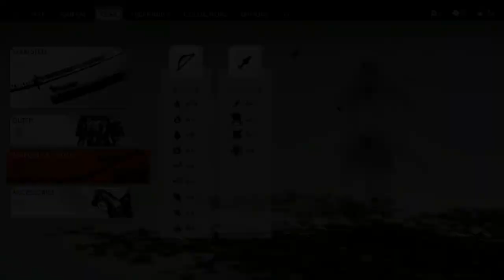GHOST OF TSUSHUMA [BLIND] DLC PART 6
OK NOW I REMEMBER. NOW I REMEMBER. WHY I COULDN'T GIVE THIS GAME (ORIGINAL-MAIN) ABOVE A 9.0 (OR MAYBE I DID BUT IF I DID, BARELY):
IN ~2 HOURS OF GAMEPLAY I THINK AT LEAST 1.25 HOUR WAS STRAIGHT UP TALKING, TALKING, TALKING.
TALKING.
TALKING.
ROAMING AROUND (WHICH IS FINE AND IT'S A 'GENRE THING)- AND I COULD ACTUALLY TELL YOU THEE MOST UMMMMM 'BORING' PART OF THEM ALL (ALBEIT BRIEF) - IS WHEN YOU DO THOSE BORING BO!RING HAIKU STUFF- I DON'T WANNA SOUND LIKE THERE ARE ONLY NEGATIVES WITH THE GAME BECAUSE INDEED PUTTING WHAT I JUST SAID ASIDE OVERALL IT NETS OUT TO ABOVE AN 8.5, BUT I MEAN, TOO MUCH OF 'NON-ACTION' - FF7R AND P5R/S HAD THOSE MOMENTS BUT THE COMBAT/ACTION TIME WAS EXTREMELY IMMERSIVE AND HAD SOME OF THE BEST SOUNDTRACKS I EVER HEARD TO AMP IT UP!
THIS WHOLE THING WAS A FUCKIN' MESS-
I COULD AHVE SWORN I BOUGHT THIS ON THE PS5 (ANOTHER REASON I KEEP SAYING THE WHOLE MENTAL MELTDOWN COLLECTIVELY OF PPL TRYING TO GET THE PS5 WAS OVERHYPED BC THE NEW RELEASES WEREN'T THAT GREAT AND THE REALLY GOOD GAMES WERE ONLY OUT FOR PS4 AT THE TIME; ONLY RECENTLY WAS THERE THIS UPGRADE [WHICH U HAD TO PAY FOR]) AND I'M PRETTY SURE poor seunghuichokim SOLD THIS TO GAMESTOP NOT KNOWING THERE WAS A DLC COMIN' OUT SO THEN HE BOUGHT THE DLC ON THE PS5 AND WAS REALLY CONFUSED WHY THE SAVE FILE WASN'T SHOWING UP AND THEN (RARE INSTANCE THE RECORDING HELPED PART 1 SPECIFICALLY) SAW IT ON THE PS4 SO FORTUNATELY IT DIDN'T REQUIRE poor deadbeat seung hui cho kim [ONLY PPL WHO DON'T KNOW THIS YET ON 35 YEAR OLD SUB-5TH YEAR C O P SALARY shck ARE THE PPL WITH SMALL EYES AND SMALL GENETALIA AND SMALL-EVERYTHING AND HAVE SUFFOCATINGLY DESPERATE UHHH WHAT WAS IT AGAIN- asian flush TYPE MENTAL ILLNESS THAT THIS DEADBEAT IS SOMEHOW SOME KINDA YOU KNOW - AND I HATE TO SAY THIS - back office messiah (WTF!??!?) GRINDING AWAY 'GAINING-WEIGHT' HOURS') TO LIKE BEG SONY CUSTOMER SERVICE FOR A REFUND ON THAT
0 $401k seunghuichokim WOULD BE I THINK 37 YEARS OLD ASSUMING HE'S NOT YOU KNOW SOMEONE WHO QUIT OR GOT FIRED TO BREAKEVEN BREAKEVEN ON LOAN/CC DEBT- kgochu mental illness NOTICE HOW I DON'T EVEN HAVE TO MENTION THE $80B+ UNPAID job#1 ANYMORE BC EVEN THE smallest eye'd PERSON WOULD GET THIS
ANYWAY THAT TOOK UP A LOT OF TIME- BUT HE DID HAVE TO 'RE-BUY' IT FORTUNATELY HE CAN RETURN IT SO shck HAS 7 DAYS TO COMPLETE THE DLC
WITH THAT OUTTA THE WAY - AND THIS ALWAYS HAPPENS - WHENEVER TAKING A HIATUS AND THEN GOING BACK IN IS REALLY ANNOYING BC YOU HAVE TO GET REACCLIMATED TO ALL THE CONTROLS BUT IT WASN'T THAT BAD-
SO FAR SO FUN! IF IT WEREN'T FOR FF7REMAKE- WELL ACTUALLY ALSO PERSONA 5 ROYAL THIS ONE WOULD HAVE EASILY GOTTEN GOTY! BUT WASN'T AN EASY YEAR-
UNFORTUNATELY FOR THIS YEAR PERSONA 5 STRIKERS IS LIKELY GUNNA TAKE GOTY 2021!
8.6/10!